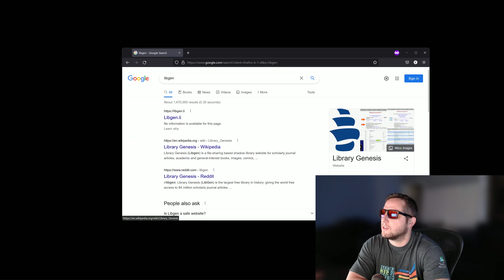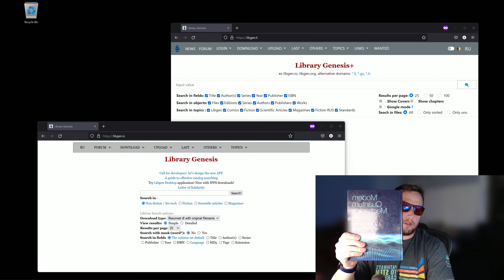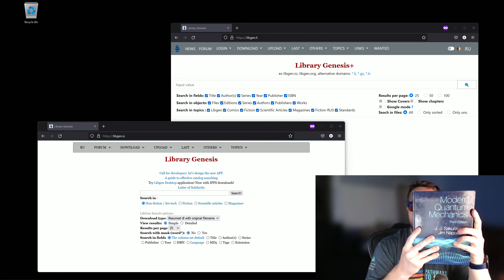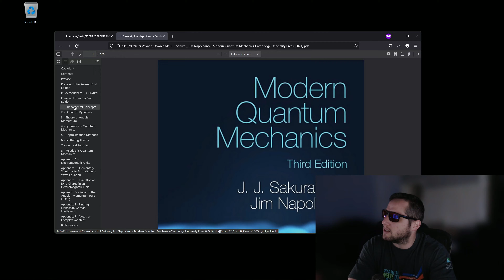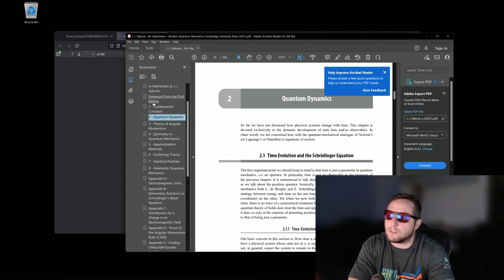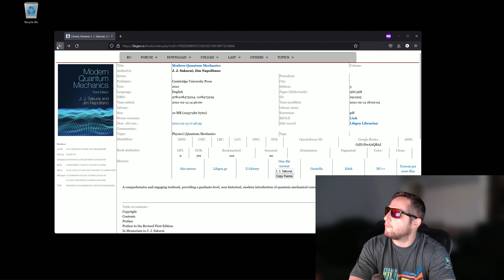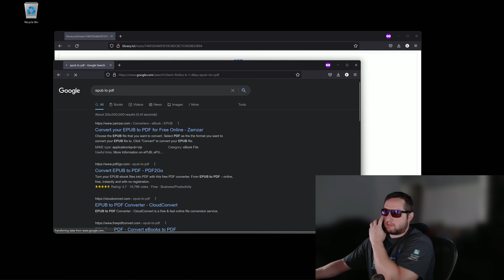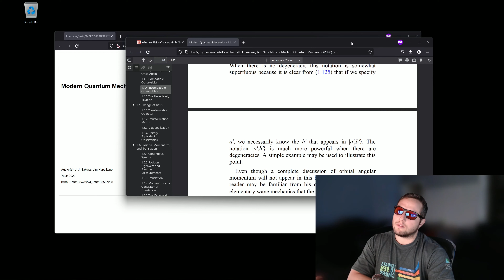Do NOT use this site for free textbooks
Please do NOT use this site to get free textbooks.  How are people supposed to capitalize on you taking out student loans to pay for overpriced textbooks that contain the knowledge needed for your course?  How dare you think information should be free!

We both get 1 month FREE when you use this link!

Do NOT use these sites for free textbooks!

Do NOT use this site to convert to pdf!

Seriously, do NOT do this stuff.